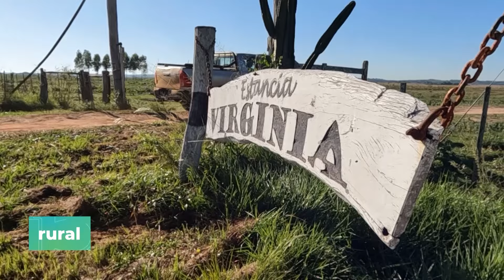Manejo de terneros enteros y castrados en campos naturales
El Dr. Edwin Paetkaw, es el encargado del Área Ganadera de la Cooperativa Volendam, y en esta entrevista destaca como es el manejo que le dan a lo terneros enteros y castrados, en campos naturales y con suplementación especial.